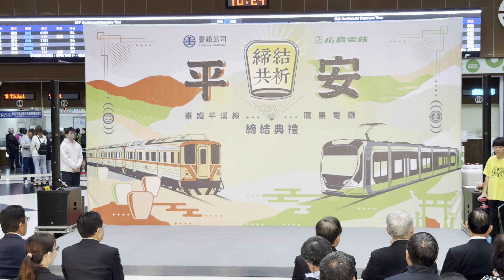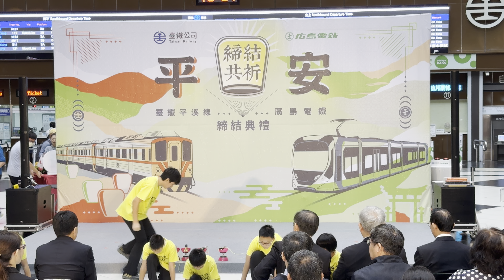2024.11.8 台鐵 台北車站 「臺鐵平溪線與日本廣島電鐵締結姊妹鐵道 締結典禮」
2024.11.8 台鐵 台北車站 「臺鐵平溪線與日本廣島電鐵締結姊妹鐵道 締結典禮」

新聞稿
發布單位：國營臺灣鐵路股份有限公司
發布日期：113年11月8日
聯絡人：北區營運處 臺北運務段 瑞芳站 站長 呂建輝

　　臺鐵平溪線，原為臺陽礦業株式會社出資新建的運煤專用鐵路。1929年，臺灣總督府鐵道部收購整建後開始兼辦客運，成為臺灣歷史最悠久的鐵路支線之一。平溪線以其蜿蜒的山路和壯麗的自然風光吸引大量遊客，沿途每一個車站展現著獨特的懷舊氛圍，不僅是探索台灣古老風情的最佳途徑，更是外國旅客來臺遊玩必訪且喜愛的景點之一。
　　廣島電鐵株式會社的前身廣島電氣軌道，成立於1910年，是日本最具代表性的市內電車運營商之一。廣島電鐵以便捷的交通網絡和良好的服務著稱，擁有多條路線，涵蓋城市的主要商業區和旅遊景點，並在當地社會中扮演著重要角色。
　　為了促進雙方的鐵路觀光交流及推動地區發展，臺鐵平溪線與日本廣島電鐵於113年11月8日(星期五)上午10時00分，在臺北車站舉行姊妹鐵路締結典禮。此舉不僅深化了臺灣與日本之間的文化交流，也將進一步吸引兩地旅客前來觀光與體驗。
　　締結儀式上，臺鐵北區營運處王處長兆賢與廣島電鐵代表取締役社長仮井康裕共同簽署協議，並由雙方重要人士擔任見證。雙方代表皆表示，期待未來在觀光、文化及交通等領域展開更深層次的合作。
　　此次締結儀式不僅象徵著友誼的延續，更為雙方未來的合作奠定了堅實的基礎，預示著兩條鐵路在旅遊及文化推廣方面的共同繁榮。